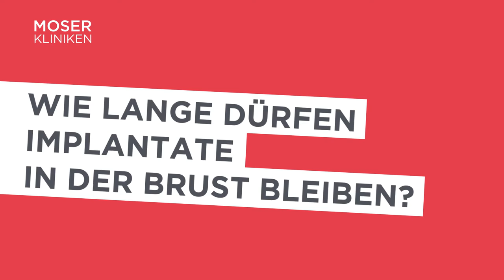Brustvergrößerung & Brust-OP - der Expertenratgeber für schöne Brüste | Moser Klinik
Brustvergrößerung: Worauf ist zu achten? Welche Art und Form der Implantate wird verwendet? Und welche Technik für die Vergrößerung der Brust ist für welche Patientin besser geeignet? Die wichtigsten Fragen zur Brust-OP beantwortet Hans-Jürgen Rabe, ärztlicher Leiter der Moser Klinik Bonn, in diesem Experten-Interview.

Chapter:
00:00 Die Motive von Patientinnen
00:38 Welche Implantate?
00:55 Lebensdauer der Implantate?
01:20 Die Behandlungstechnik
02:05 Vorteile der Moser Klinik

▬▬ Links mit weiteren Informationen zu Brustkorrekturen in den Moser Kliniken ▬▬

Ratgeber für Brustvergrößerung & Brust-OP - Experten Interview